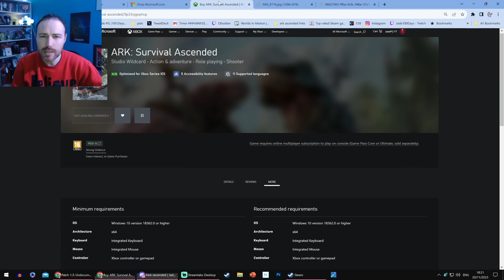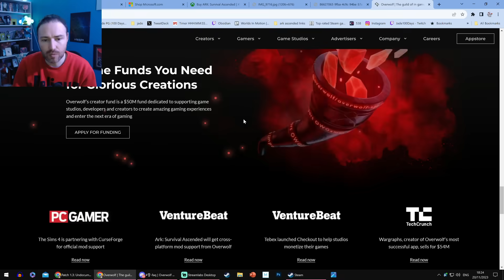ARK SURVIVAL ASCENDED Xbox Release Wednesday 22nd! Finally!